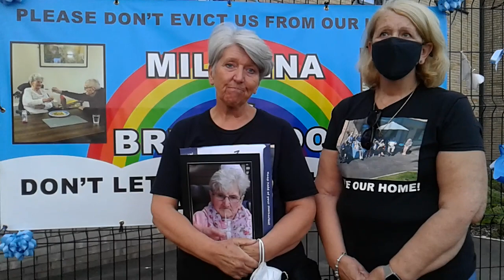CARE HOMES TO CLOSE AFTER £MILLIONS SPENT BY LIVERPOOL COUNCIL FAMILIES INVITE Cllr KEMP TO VIGIL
Irene Roberts invites Liverpool Lib dems Leader Cllr Richard Kemp to the next vigil at Millivina House care home on Monday 21st September at 6pm.